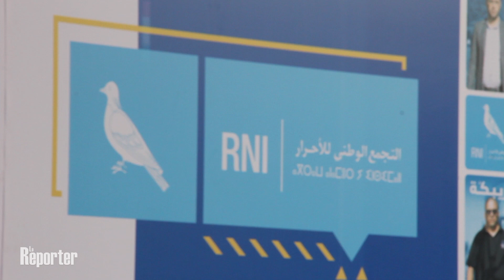Elections 2021/Maroc: Aziz Akhannouch décline les engagements du RNI